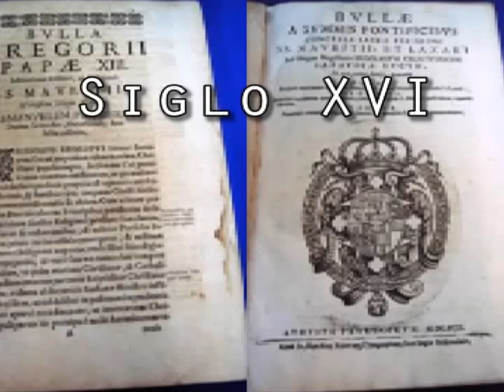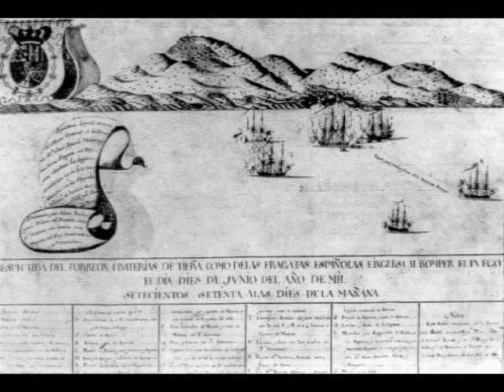Historia de las Islas Malvinas Parte1/2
Breve relato sobre la Historia de las Islas Malvinas